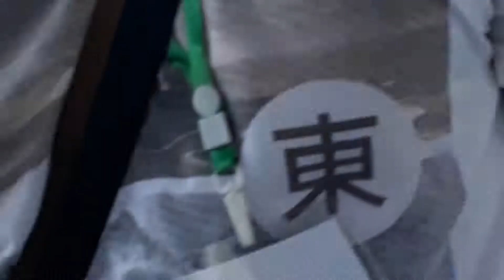Fenci drill campore pemuda advent palu 2017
By donald pesik